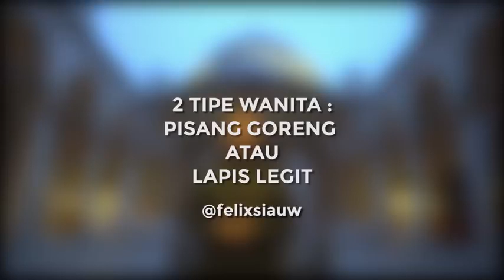Muslimah Pisang Goreng Atau Lapis Legit 2